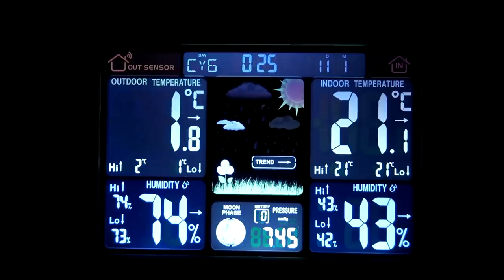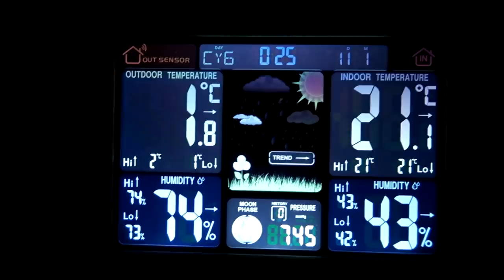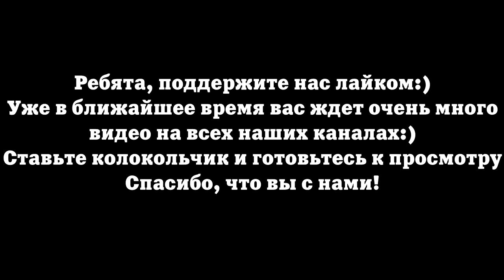ВЛОГ: Билли ссун!!! Купаем Машу и гуляем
lyapota_tv
sladunchik
zveromama
zveropapa
pes_bloger

T.me/lyapota_tv